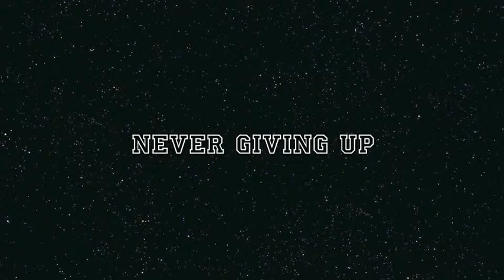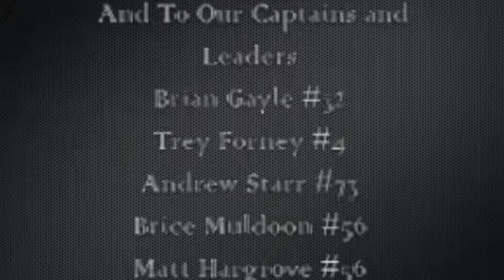Brotherhood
Brien McMahon High School